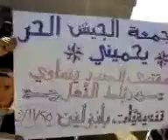25 11 Papouleen, Idlib أوغاريت بابولين إدلب مظاهرات جمعة الجيش الحر يحميني